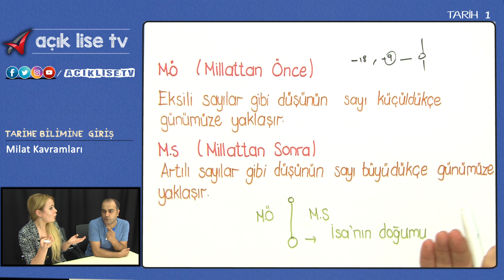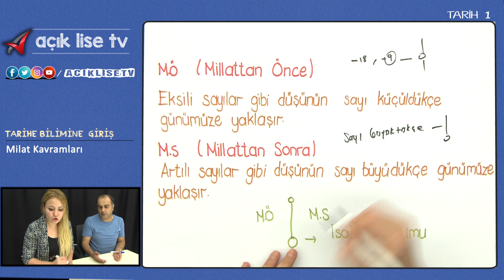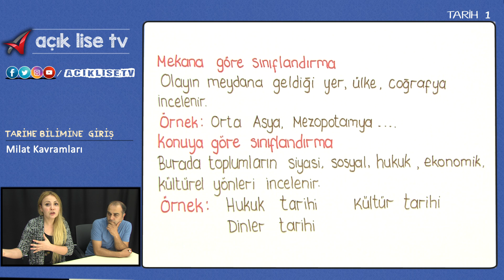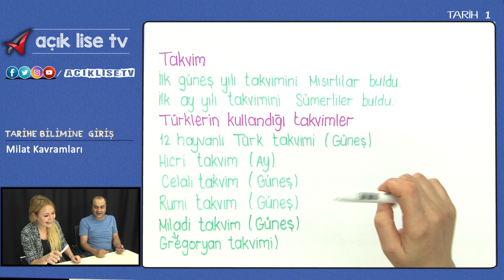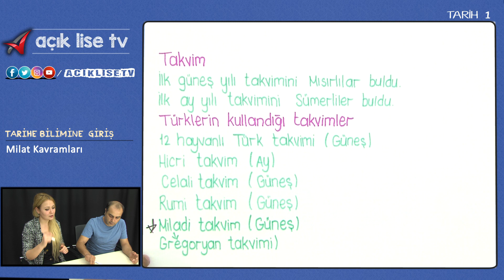TARİH VE TARİH YAZICILIĞI - Tarih Bilimine Giriş - Milat Kavramları